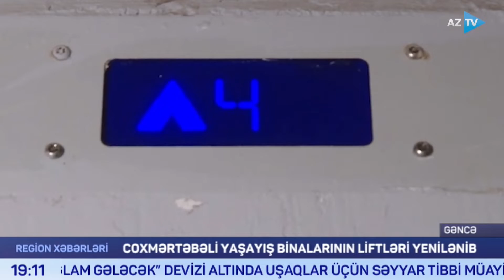Gəncənin çoxmərtəbəli binalarında çətinliklərə son qoyuldu - Liftlər yenilənib